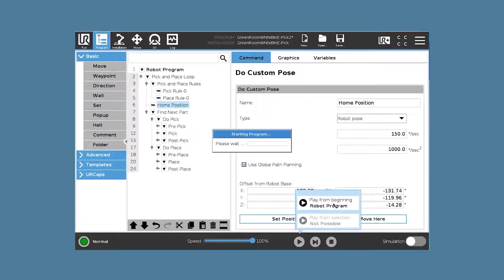ActiNav - Autonomous Automation with for Universal Robots